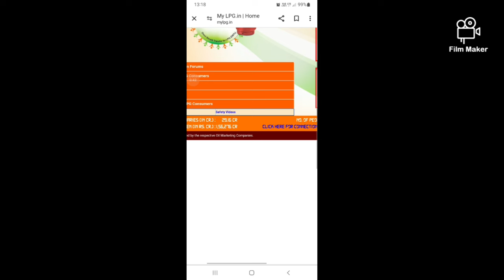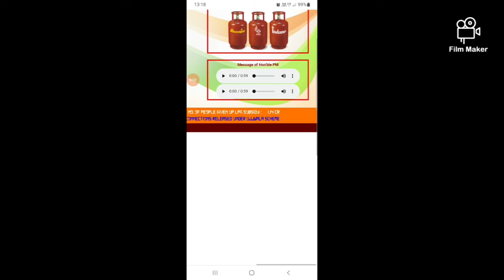குறைந்த விலையில் கேஸ் சிலிண்டர் – பொதுமக்களுக்கு நல்ல செய்தி!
– பொதுமக்களுக்கு நல்ல செய்தி!